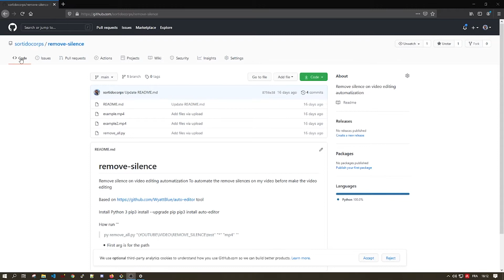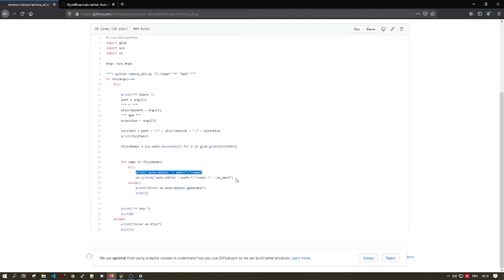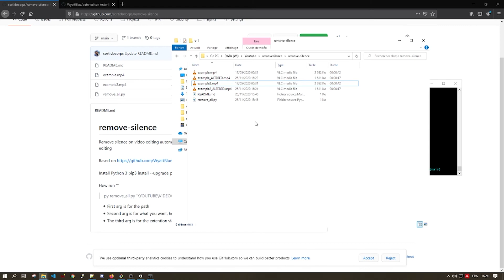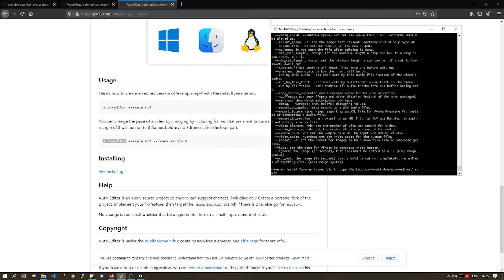Enlever les silences dans une vidéo ? Voilà comment je fais !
Tu veux enlever les silences dans tes rushs pour gagner du temps au montage ?

Powerup! - Jeremy Blake
And